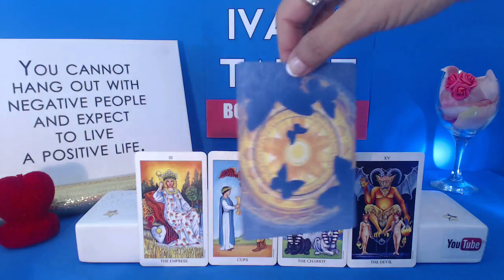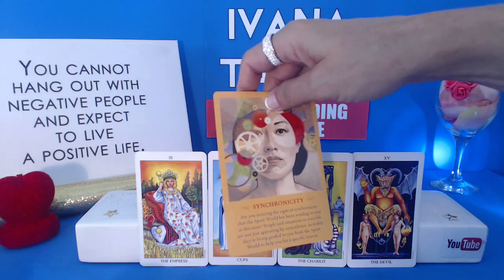💖 LOVE SYNCHRONICITY Daily Reading 3 of August 2017